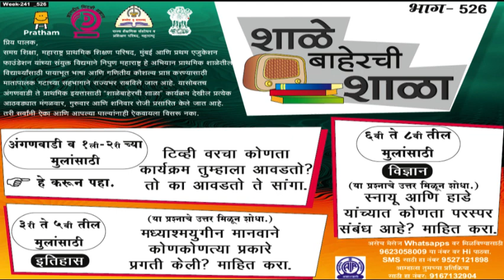Shalebaherchi Shala Episode - 526 (Marathi) शाळेबाहेरची शाळा भाग 526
Special Educational Radio program in the period of COVID-19 Pandemic for interacting with the children and their parents. The name of the radio program is 'Shalebaherchi Shala'. This is a joint initiative of the Government of Maharashtra, Pratham Education Foundation, and AIR. This program is being heard in 32+ districts of Maharashtra now. @Pratham Open School Marathi​ @Pratham Education Foundation​ @Shalebaherchi Shala#ShalebaherchiShala​​​​​​​​​​​ PrathamOpenSchoolMarathi​​ PrathamEducationFoundation​​ This is a 30-minute education program for children of Age 3 to 12. This program is being broadcasted 3 days a week - Tuesday, Thursday, and Saturday. As per this initiative, parents tune in to the radio at 10:35 am every Tuesday, Thursday, and Saturday. A task is shared through an SMS or a Whatsapp message a day earlier, on Monday and Wednesday, and Friday. It is revised during the broadcast. This broadcast involves a discussion of tasks for three groups: Early Years - Anganwadi and Grade 1-2, Preparatory - Grade 3-5, and Middle - Grade 6-8. In villages where people neither own a radio nor possess a smartphone, the broadcast happens through a loudspeaker, which is placed at a public place, for example, a temple or an Anganwadi center. This radio program has created a societal momentum for sustaining children's learning especially in the period of the COVID pandemic. This program is now being heard in 30+ districts of Maharashtra by nearly 5+ million children.